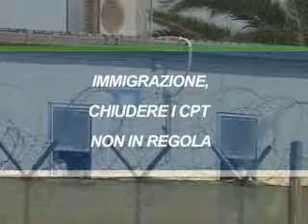Europarliament news - 6 febbraio 2009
Immigrazione: chiudere i CPT irregolari - Il caso Battisti approda al Parlamento europeo - Sostengo alle PMI a livello internazionale.